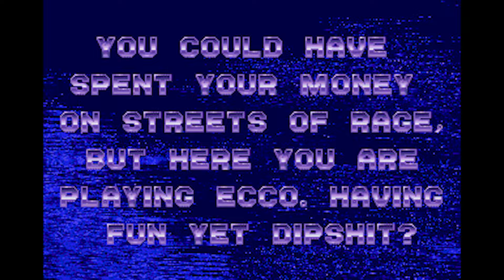10 Genesis Games You Should Avoid (Part 2)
Today we're talking about 10 more Genesis games that I do not recommend people checking out, these games are ROUGH, and didn't exactly bring me the joy that I would expect from the 16-bit era of gaming!